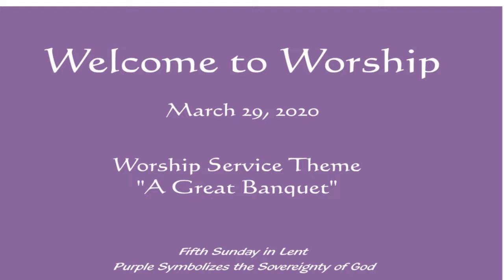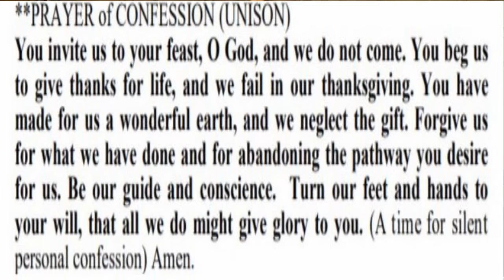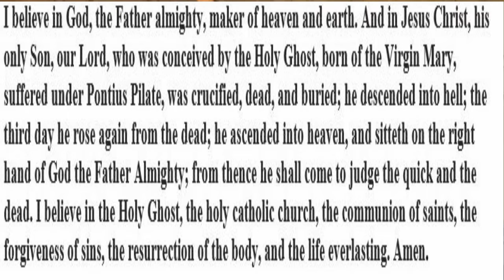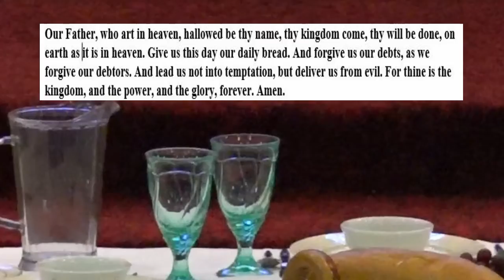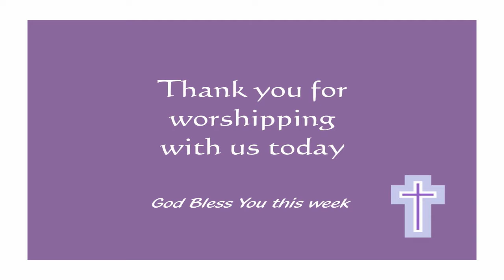Worship Service - March 29, 2020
Worship Theme: "A Great Banquet"